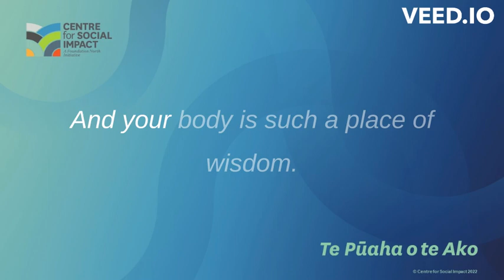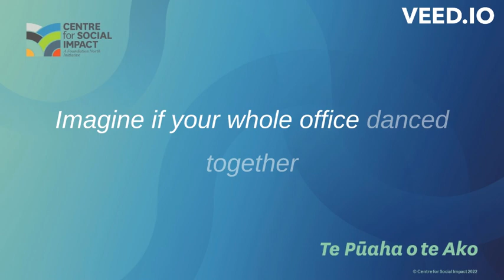Hā moment – Dancing your state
Louise Marra dances us through the Ngahere - Tuatwha  - Harikoa, Joy of our Tinana, Daning your state Hā Moment